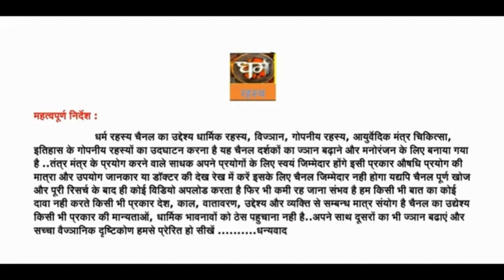श्री गणेश सहस्त्रनामावली साधना और अनुभव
आप मुझे अपने अनुभव यहाँ भेज सकते हैं -